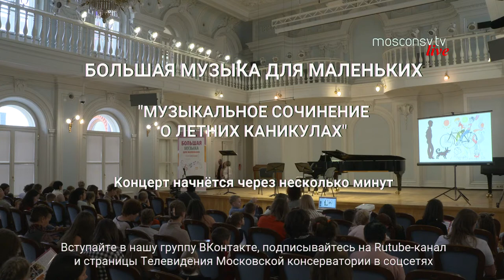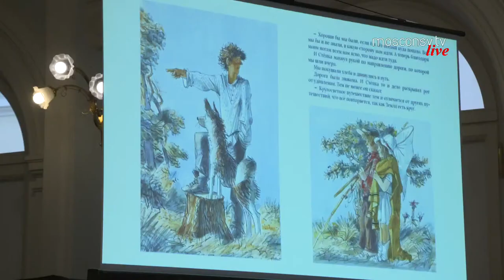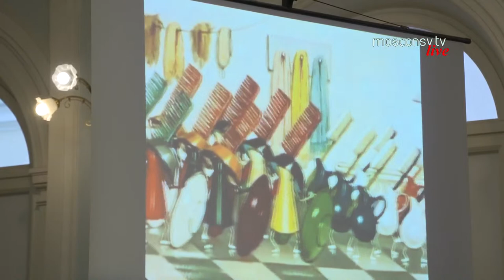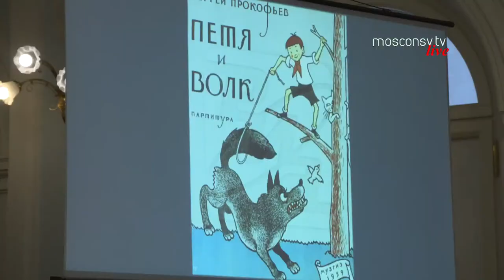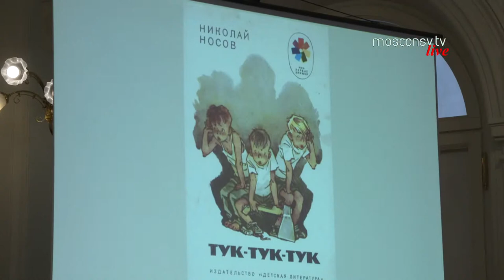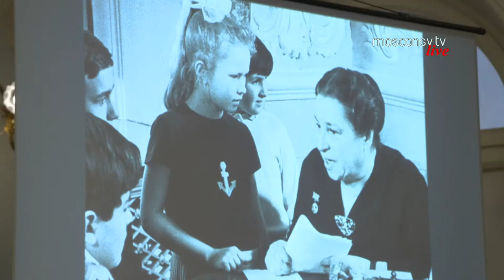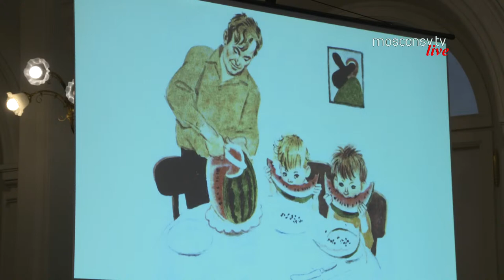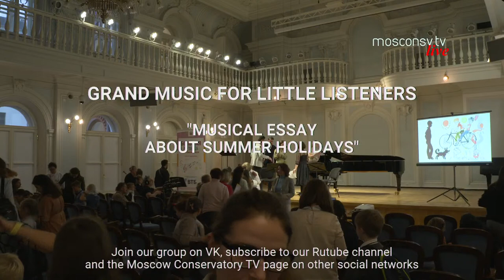Большая музыка для маленьких | Grand Music for Little Listeners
МОСКОВСКАЯ КОНСЕРВАТОРИЯ
30 сентября 2022, 16.00 | Прямая трансляция | РАХМАНИНОВСКИЙ ЗАЛ

детский просветительский проект

БОЛЬШАЯ МУЗЫКА ДЛЯ МАЛЕНЬКИХ
"Музыкальное сочинение о летних каникулах"

В первой программе цикла прозвучит музыка Дмитрия Шостаковича, Сергея Прокофьева, Арама Хачатуряна, Тихона Хренникова, Исаака Дунаевского, Николая Крюкова, Михаила Старокадомского.

В исполнении Юлии КОРЕНЬ (фортепиано), Зиновии НЕСТЕРЕНКО (скрипка), Алексея ШИПУНОВА (кларнет), Валерии БУШУЕВОЙ (сопрано).

Рассказчик Артём ЗАТИЕВ прочитает рассказы Михаила Зощенко, Виктора Драгунского, Николая Носова, Виктора Голявкина.

MOSCOW CONSERVATORY
September 30, 2022, 16:00 | Live broadcast | RACHMANINOFF HALL

Educational Project for Children

GRAND MUSIC FOR LITTLE LISTENERS
"Musical Essay About Summer Holidays"

The first program of the cycle features music by Dmitri Shostakovich, Sergei Prokofiev, Aram Khachaturian, Tikhon Khrennikov, Isaak Dunayevsky, Nikolai Kryukov, Mikhail Starokadomsky performed by:

Yulia KOREN (piano)
Zinovia NESTERENKO (violin)
Alexey SHIPUNOV (clarinet)
Valeria BUSHUEVA (soprano)

The narrator Artem ZATIEV will read short stories by Mikhail Zoshchenko, Viktor Dragunsky, Nikolay Nosov, Viktor Golyavkin.